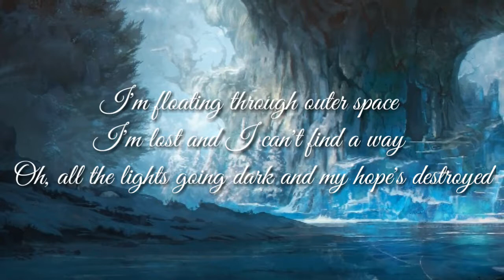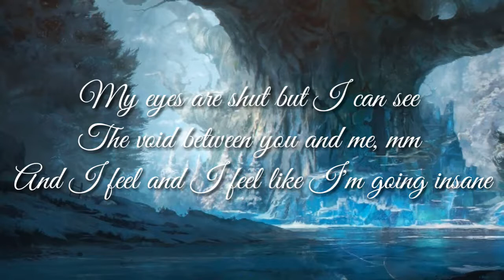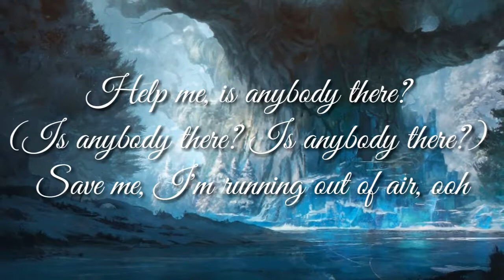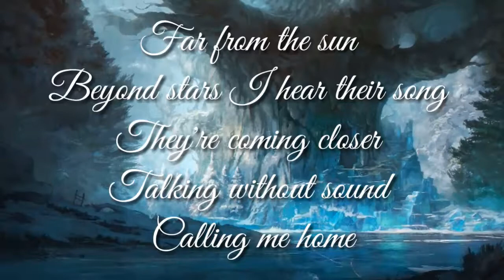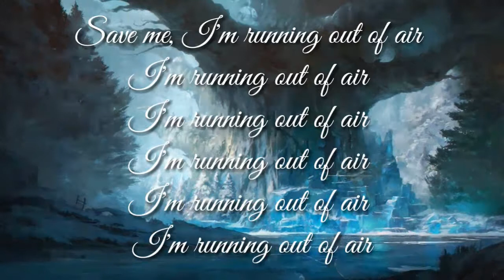🎵 MAYDAY - The Fat Rat feat. Laura Brehm [VIDEO LYRICS]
⚠️ If you do not watch the video please click on the settings below the video to enable 720 HD quality for more clarity .. Thanks➞

🔥TAG VIDEO:
no copyright tracks
ncn release
nocopyrightnation
free tracks
free songs to use
free tracks to use
free music to use
no copyright
no copyright
no copyright
no copyright
no copyright
no copyright
hesitate songs
hesitate music
hesitate tracks
heaven tracks
hevenly
altro
clouds
dynemo
avalanche
alan walker free tracks
alan walker ncs
alan walker
a way back
memories
gira
surgey god
the brick slayer
heart
guru
guru music
remember
fedup
fed’up
Fed’Up
ILLA
runaway,runway,run away
marcus cobe
adrian paul
inspired by marshmello
inspired by robin schulz
k-391
k391 style
inspired by k391
steven roys
alan walker new songs 2017
trap nation